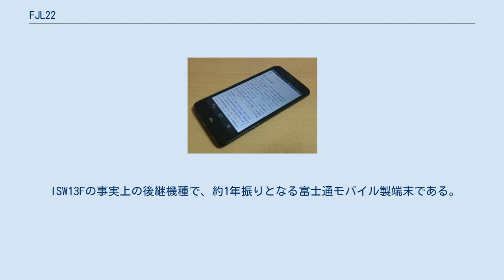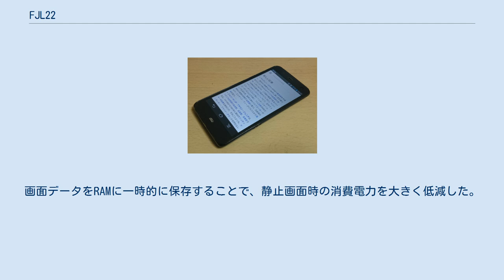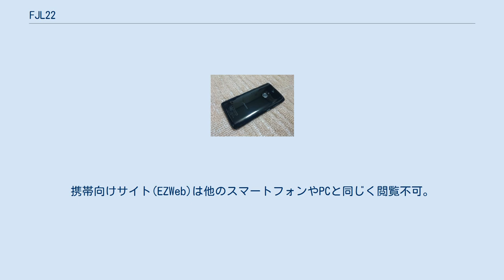FJL22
富士通 」 富士通モバイルコミュニケーションズ 」 ARROWS (携帯電話) 」 FJL22 ARROWS Z FJL22（アローズ ジー エフジェイエル ニーニー）は、富士通モバイルコミュニケーションズによって日本国内向けに開発された、auブランドを展開するKDDIおよび沖縄セルラー電話の第3世代/3.5世代（CDMA 1X WIN）、および第3.9世代移動通信システム（au 4G LTE）対応スマートフォンである。
 ISW13Fの事実上の後継機種で、約1年振りとなる富士通モバイル製端末である。
 特徴としてLTEとWi-Fiの同時通信に対応しており、どちらかの電波が不安定な場合により電波の良い方につなぎ、安定した通信を行うことが可能となっている。
また、画像ファイルとテキストファイルをそれぞれの回線で分けてダウンロードする事で、画面表示が止まることなくブラウジングする事ができる。
ただし、このLTEとWi-Fiの同時通信はau向けのみの独自機能となっている。
 デザイン面では、ARROWSシリーズの象徴である指紋センサーが従来の四角型から丸型に変更されており、指にフィットするようになっている。
 バッテリー容量は2600mAh。
同梱の卓上ホルダおよび専用ACアダプタの併用により、約10分で電池容量30％を超える充電が可能な他、卓上ホルダのアタッチメントを取り外すことで、本体にカバーを装着したままでの充電も可能となっている。
また5.0インチのメインディスプレイにはRAMを搭載。
画面データをRAMに一時的に保存することで、静止画面時の消費電力を大きく低減した。
 キャッチコピーは「感動の電池持ちと超急速充電。LTEとWi-Fiの同時通信で快適ブラウジング。ストレスフリーな使い心地」。